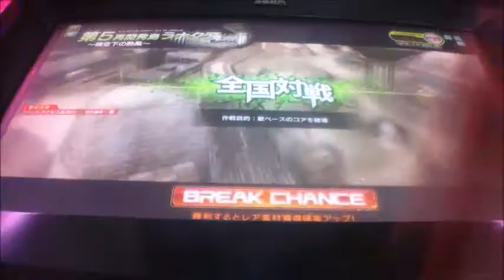ボーダーブレイクX vol.0304